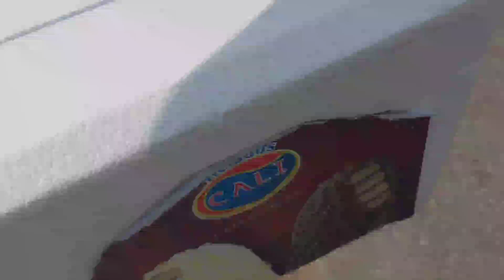Vlog de la venta de Helados